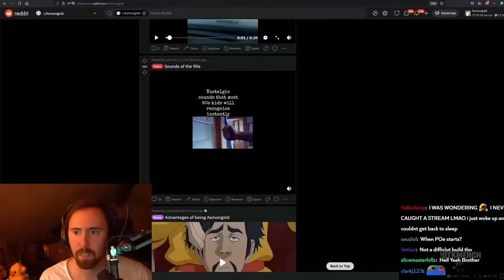Asmongold gets a heart attack